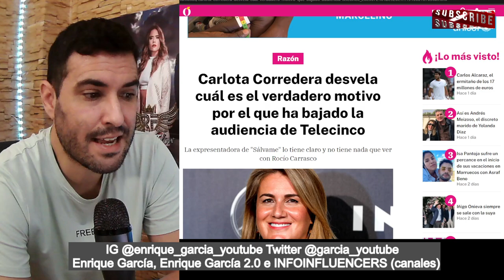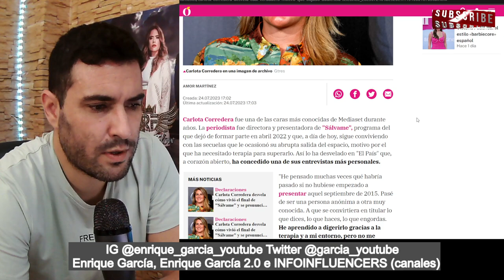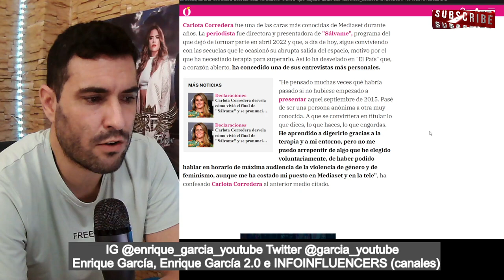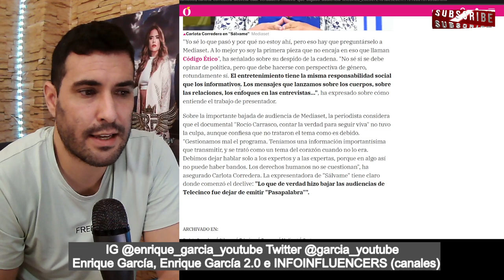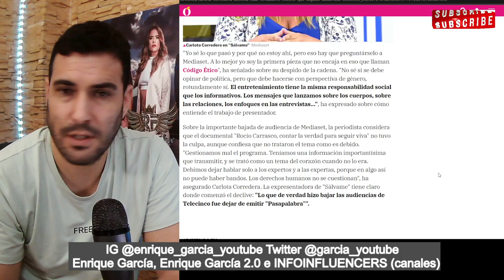ÉXITO del AVANCE Sálvame Netflix y Carlota Corredera DESVELA el MOTIVO del HUNDIMIENTO de Telecinco